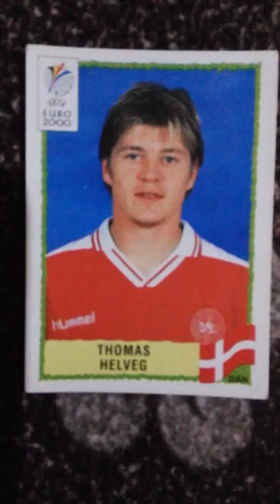thomas helveg euro 2000 dan